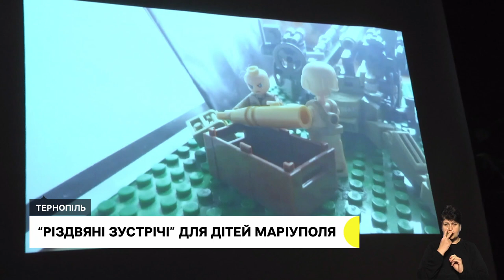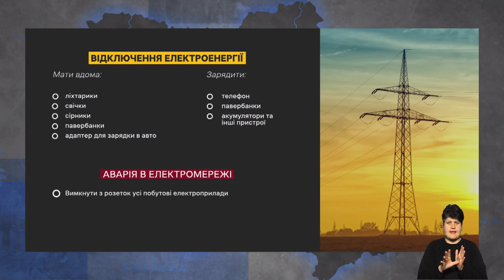Грант на відеостудію, дитяча різдвяно-новорічна виставка | 23.12.2022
У Озерній учні знімають матеріли про громаду, щоб популяризувати її у соцмережах. Для цього виграли грант пів мільйона гривень.

Ялинка з вугілля, лялька-матір, яка втратила сина на війні та Різдво в бліндажі – такі роботи представили діти на різдвяно-новорічній виставці.